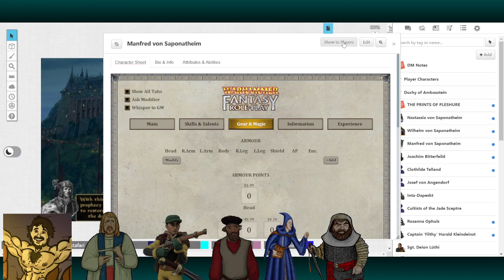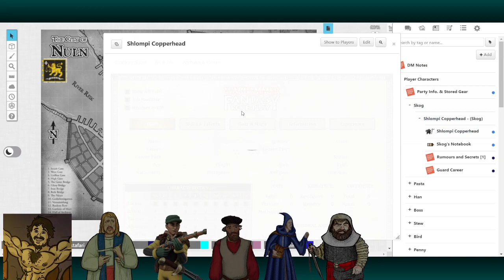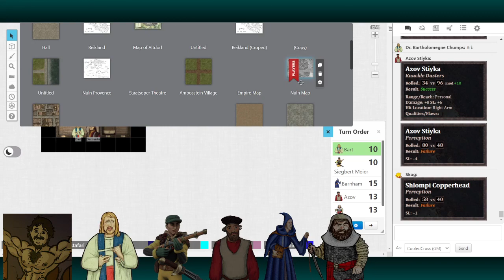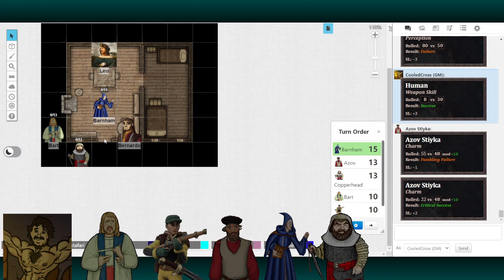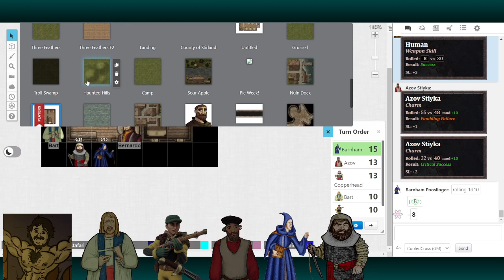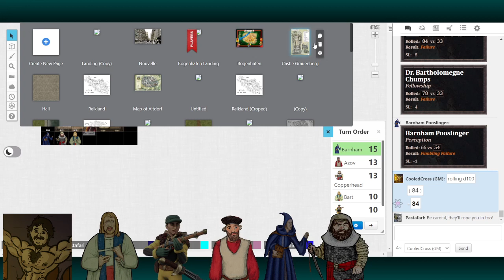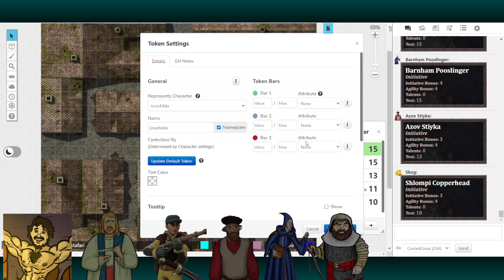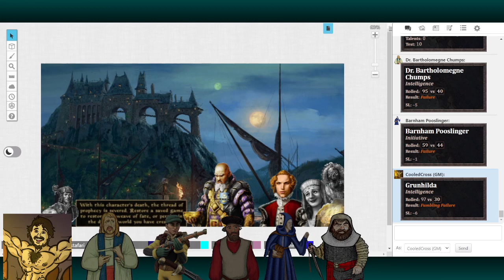WFRP: Return to Nuln — Endeavors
Featuring:
Coatrack as Azov Stiyka —
BenJemima as Dr. 'Bart' Chumps —

Ambience:
'Medieval Town' by Tabletop Audio